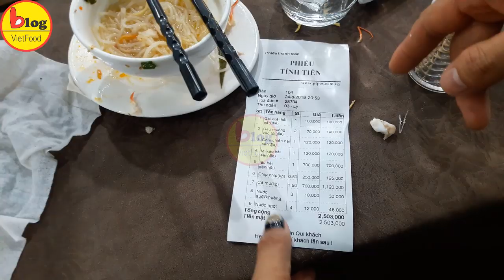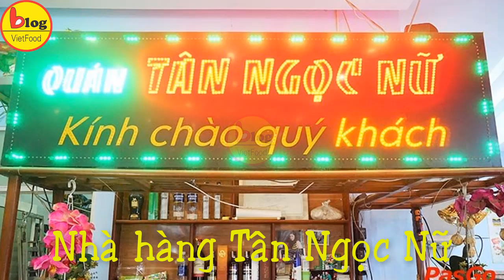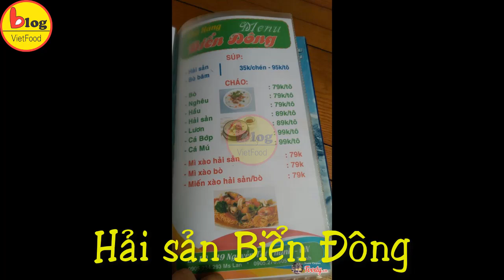Du lịch Đà Nẵng: Kinh nghiệm chọn nhà hàng cho khách đoàn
Đà Nẵng là 1 trong những thành phố biển được nhiều khách du lịch đến nhất hiện nay. Đà Nẵng cũng là một trong những địa điểm du lịch được nhiều công ty tổ chức cho nhân viên công ty của mình đến nghỉ dưỡng nhiều nhất. mà các bạn biết rồi đó, ăn uống 1 2 người còn dễ, chứ ăn uống cả chục con người cũng đau đầu phết đó, người này dị ứng món này, người kia không ăn món kia, đủ thứ chuyện hết. rồi làm cách nào chọn được menu phù hợp, chọn nhà hàng phù hợp lại là 1 bài toán khó gỡ với bất kỳ công ty nào tự tổ chức tour Đà Nẵng cho nhân viên của mình đi. Vậy thì blog vietfood sẽ hướng dẫn các bạn nhất là những người đứng ra tổ chức tour Đà Nẵng cho nhân viên mình đi Đà Nẵng những kinh nghiệm tổ chức ăn uống cho khách đoàn nhé.
Đầu tiên ai cũng nghĩ là chi phí là thứ quan trọng nhất đúng không, đúng thật chi phí cũng quan trọng, nhưng quan trọng nhất thì chưa đâu, mà quan trọng nhất phải là vị trí nhà hàng. Bởi vì nếu các bạn đang đi tham quan ở bà nà hills Đà Nẵng, mà trưa các bạn lại đặt ăn uống ở khu vực trung tâm thành phô Đà Nẵng thì coi như trớt quớt, xa xôi cách trở lắm. còn nếu như các bạn nắm rõ vị trí thì rất dễ dàng và tiện lợi để cả đoàn có thể dùng bữa 1 cách vui vẻ nhất, ngon miệng nhất và đúng giờ ăn nhất